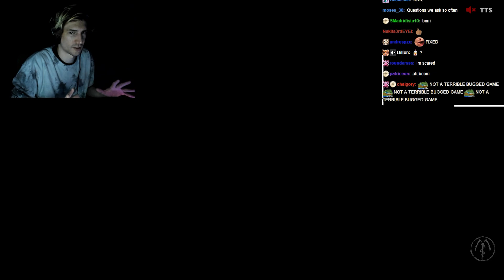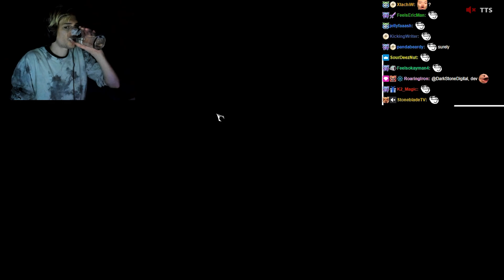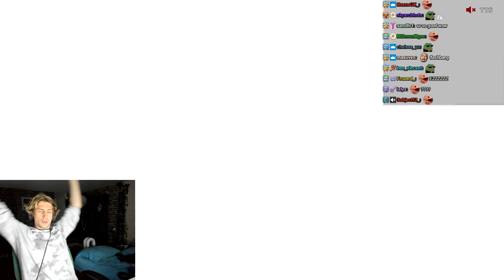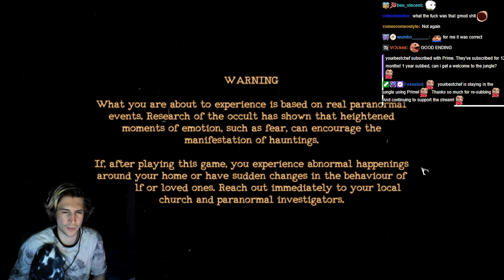xQc Plays The Mortuary Assistant (with chat)